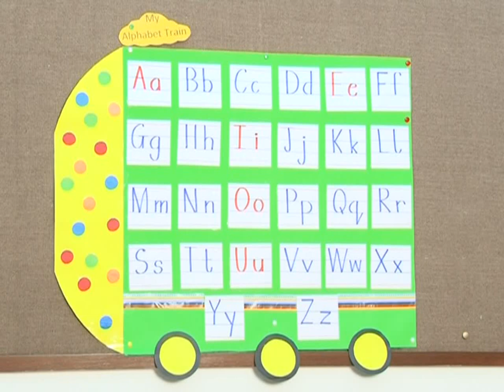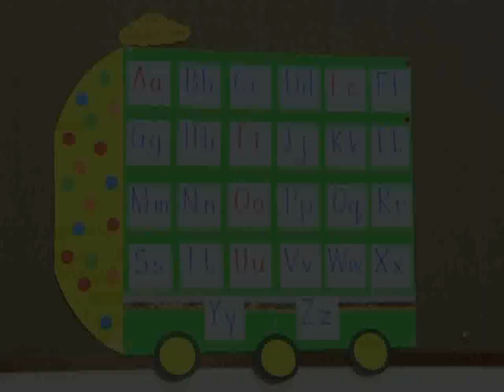Introduction to My Learning Train World of Letters (LKG) E1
In a series of videos which accompanies My Learning Train, the author demonstrates various activities which can be carried out in the classroom.

About this video: This video provides an introduction to My Learning Train, World of Letters -- a book designed for teaching English in pre-school. The author provides an overview of the activity kit and teaching aids needed to create an interactive classroom.